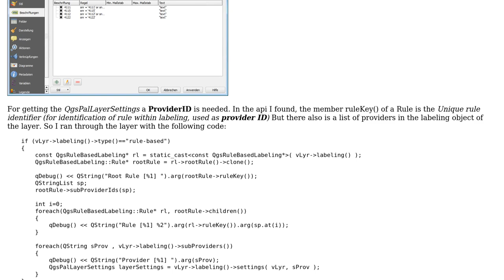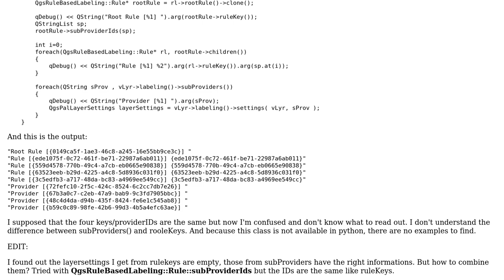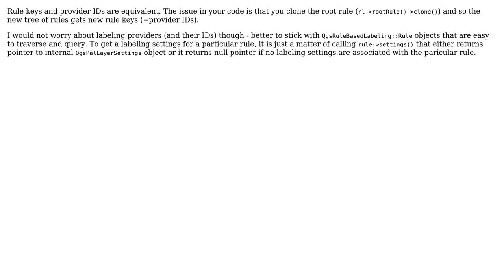GIS: Understand QgsRuleBasedLabeling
With thanks & praise to God, and with thanks to the many people who have made this project possible! | Content (except music & images) licensed under CC BY-SA | Music | Images & others | With thanks to user Ms. Smith user Martin Dobias and the Stack Exchange Network Trademarks are property of their respective owners. You are responsible for your own actions.